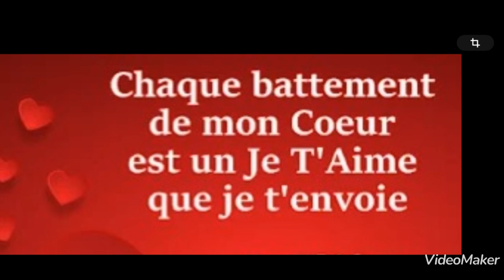7 novembre 2023